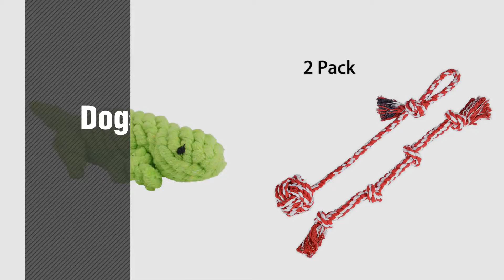Dogs Toys By Pupteck // Pets Lovers Most Popular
+ New! 2019 Black Friday / Cyber Monday Dogs Balls Deals and Updates.

Black Friday / Cyber Monday 12 Pack Christmas Dog Squeaky Tennis Balls for Pet Training by PUPTECK by PUPTECK

Black Friday / Cyber Monday Ugly Duck Small Puppy Rope Toys for Dogs PUPTECK by PUPTECK

Black Friday / Cyber Monday Dog Squeaky Chew Toys - Plush Stuffing Rubber Chicken Pink by PUPTECK by PUPTECK

Black Friday / Cyber Monday PUPTECK Dog Cotton Rope Gecco Toy Puppy Pet Tough Durable Chew Toys for Small or Medium by PUPTECK

Black Friday / Cyber Monday Tug of War Dog Chew Toys - Durable Rope toy for Medium or Large Breed PUPTECK by PUPTECK

Black Friday / Cyber Monday Dog Rope Toy Dental Chew Fun with Bone 20" Multi Color Camo for Puppy Tugging Playing by PUPTECK

Black Friday / Cyber Monday Hare Plush Squeaky Dog Chew Toys PUPTECK by PUPTECK